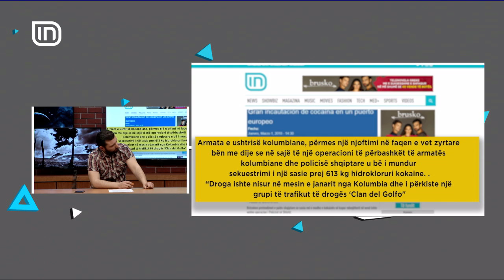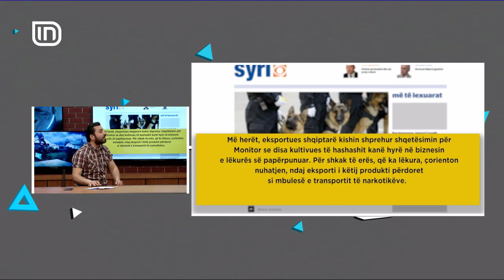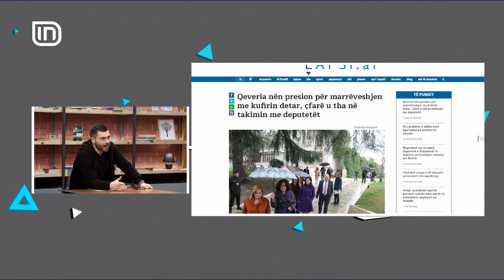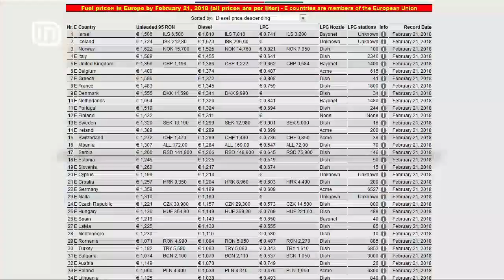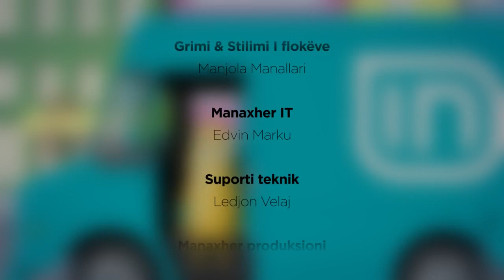Kolaudim 02/03/2018 | IN TV Albania